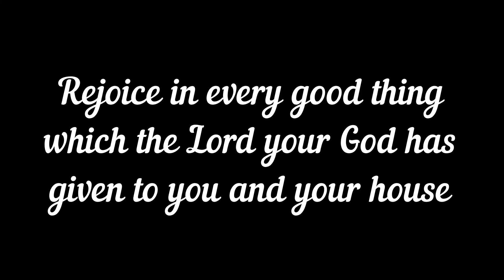Funny moment 🤣🔥💯 Orlando Florida 🔥